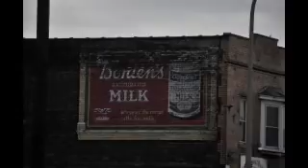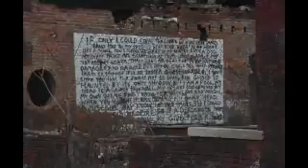Kwame Kilpatrick's Wish Before Federal Prison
He asked that Detroit be kept just as he had left it.